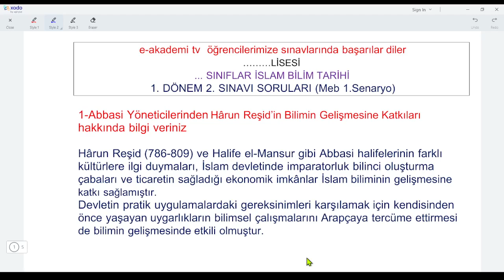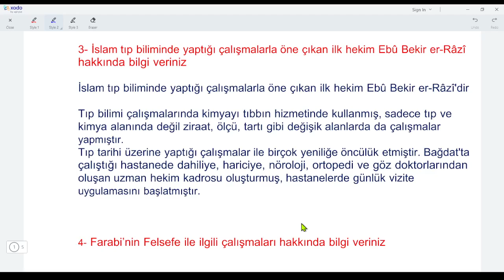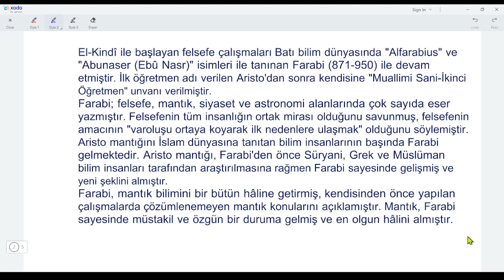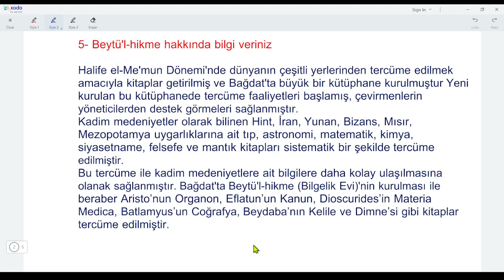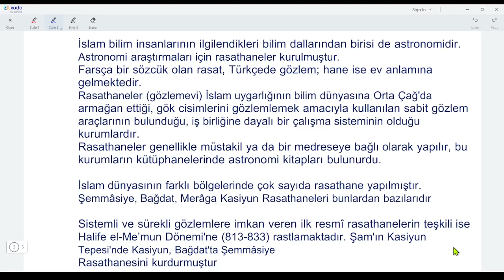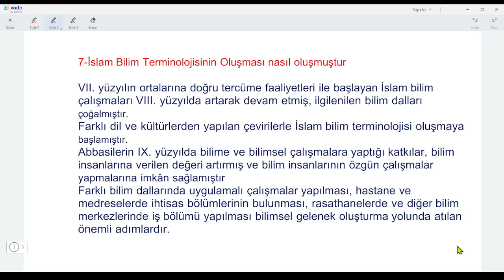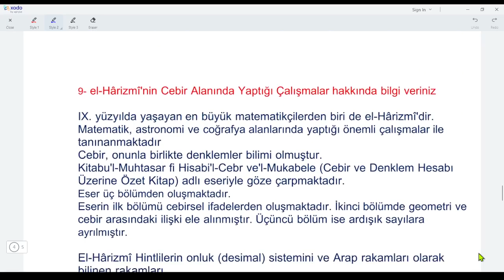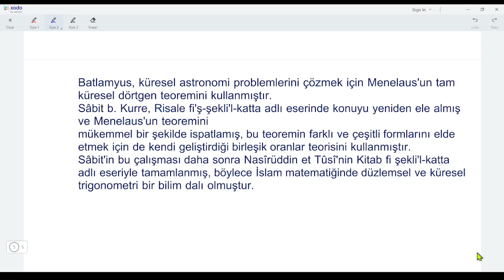İslam Bilim Tarihi 1.Dönem 2.Yazılı Soruları Cevapları